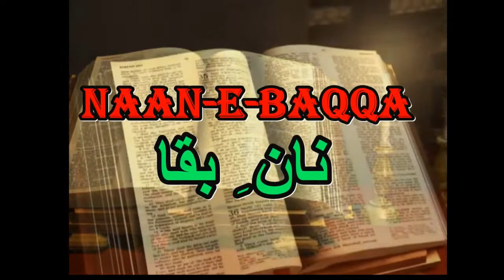SHOOT OF JESSE / NAAN-E-BAQQA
MORNING DEVOTION WITH REV'D. SALMAN YOUSAF

NAAN-E-BAQQA is a daily devotion on the Word of God in Urdu language. It is preceded by praise & worship & short prayer. The purpose is to put God first before starting your day & build up your faith day by day. Wake up to God today!!!

FOR MORE VIDEOS JUST CLICK ON GIVEN LINKS...